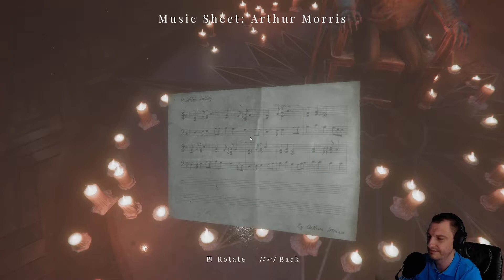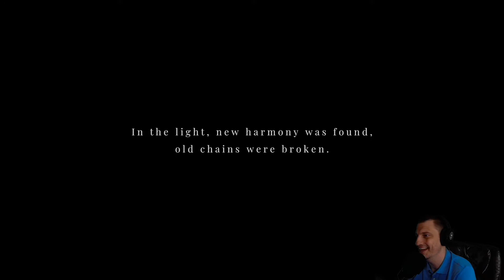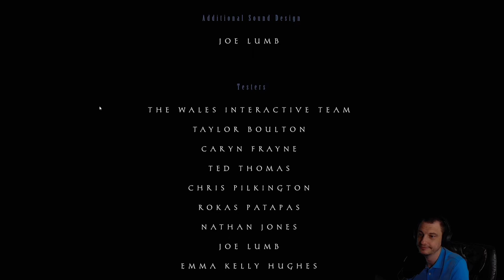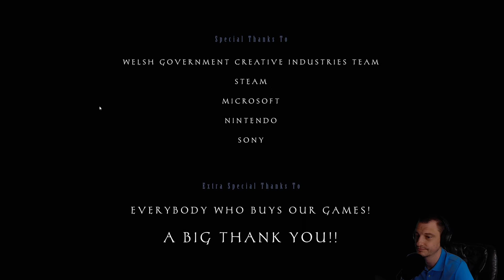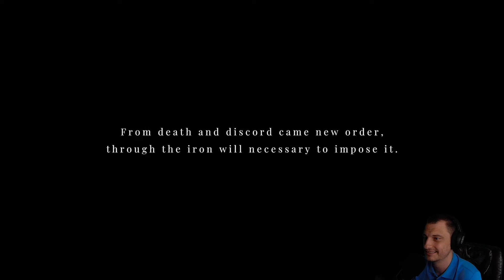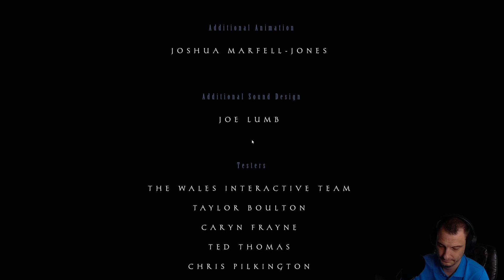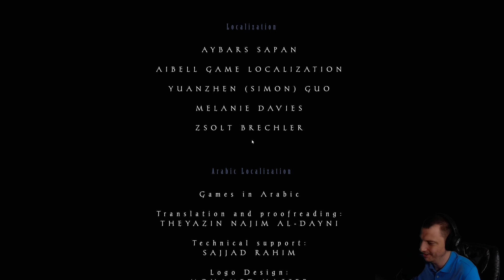Maid of Sker FINALE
Been awhile since we did a spooky game so I figured it was about time. Maid of Sker (Scare) takes all the things that mess my shit up and they throw it into this big ass melting pot. This game actually has a pretty interesting story buried underneath all the spoopy stuff, I was actually able to keep up with it a bit haha. Outside of standard scare tactics and environment, I really give this game points for the originality of its story. So grab your lantern and pick up whatever futuristic old timey gizmo it was that I kept mispronouncing, and lets get this shit show started!